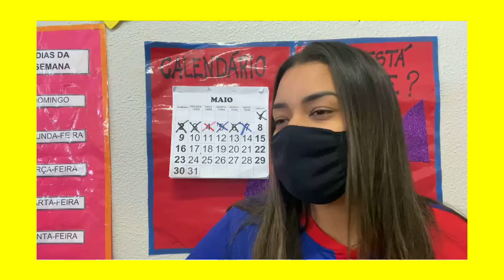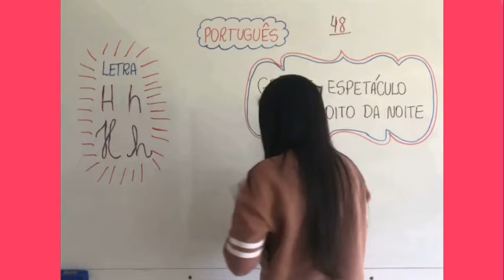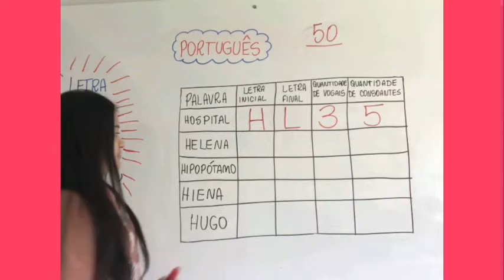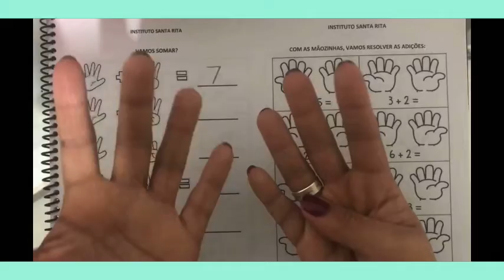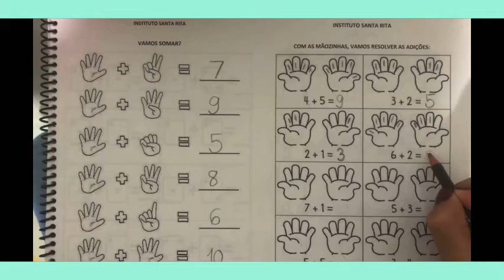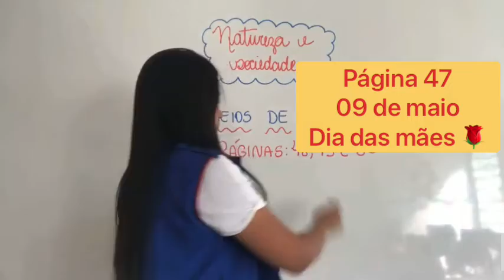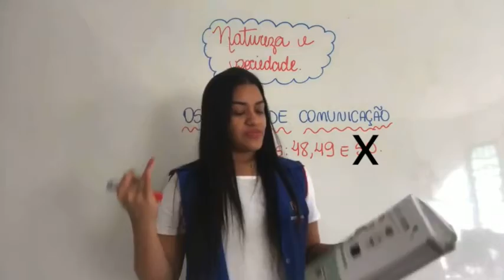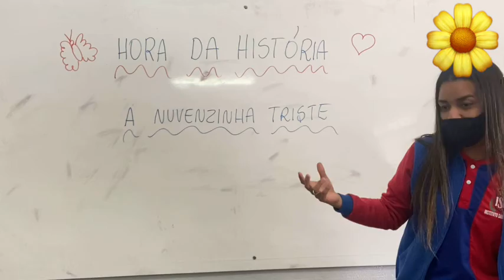Pré-escola 05 anos - Aula completa 10.05.2021